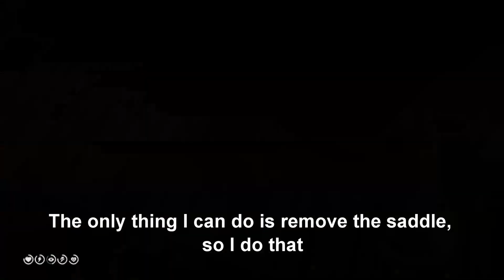What if you fall off your Fox Trotter before you get to the stable in Chapter 2? RDR2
You can get the Silver Dapple Pinto Missouri Fox Trotter in Chapter 2 during the Arcadia for Amateurs mission. But what happens if you accidentally fall of the horse before you get to the stable? In this video you'll see a couple of interesting things that happened while trying to get this horse.

I use the 'Tracking Method' in the Arcadia for Amateurs mission with Albert Mason in the Heartland Overflow to acquire the Missouri Fox Trotter. But then I experience a weird glitch after crashing my horse into the MFT and then also fall off the horse after breaking it.